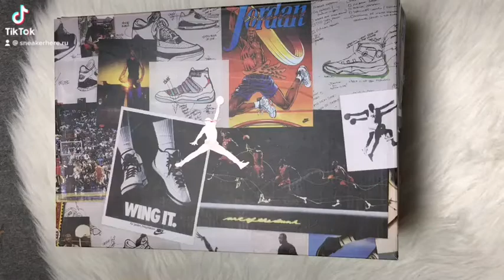Air Jordan 1 Retro High Union Los Angeles Blue Toe BV1300-146